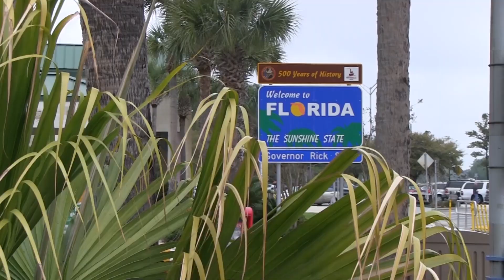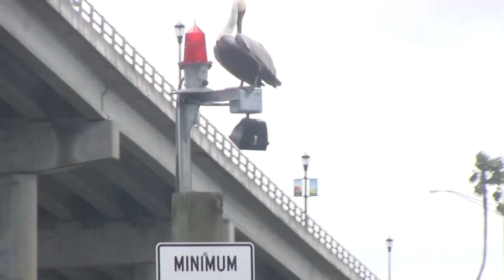Great Outdoor Pursuits - Episode 9 - "First Time"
"First Time" was chosen for this title due to the number of First Times that were involved in the making of this episode.  Lee Gould's First Time to Florida, Chris and April Kreiner's First Time with an out of State fishing guide, and First Time successful Turkey Harvest for Hollie Monroe.

First we hop on a boat with Capt. Billy Pettigrew of Com 'N' Getit Fishing Charters.  We were targeting Redfish and Sea Trout but also ended up with a mixed bag of fish including, Jack, Flounder, Sheeps Head, Catfish, and Lady Fish.

Then we join Hollie Monroe on the Youth Turkey hunt put on by the Flat River Conservation Club.  It was a quick hunt with an unexpected turn.